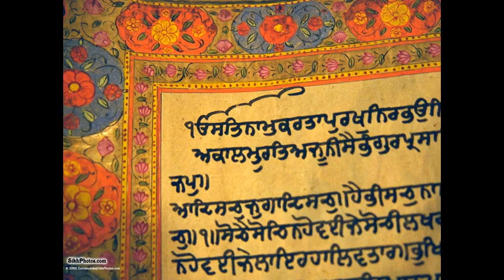Permanent Tourist - Mantra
No words on this one . . .

my songs @